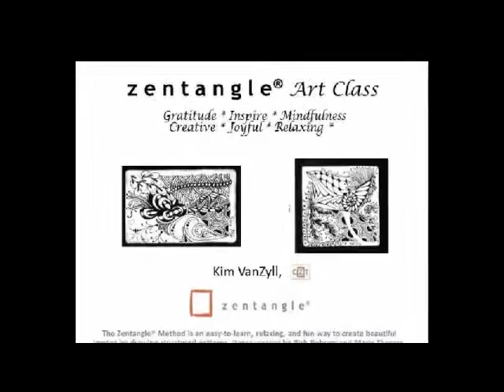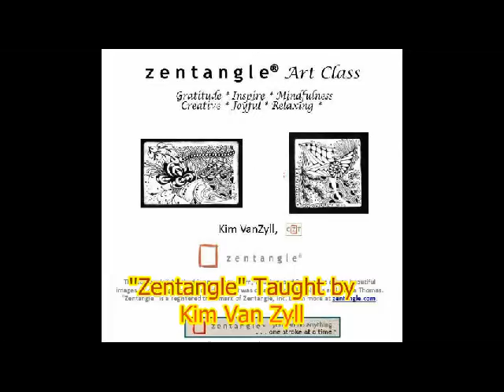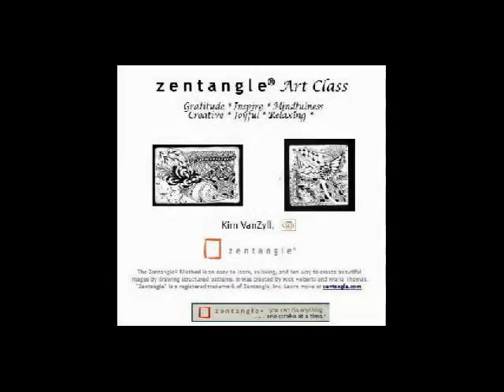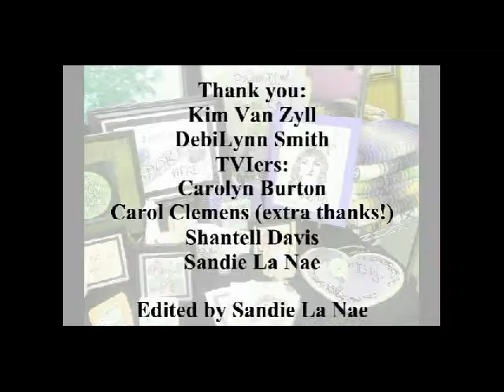Psychic Creations presents a Zentangle Class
Join "Psychic Creations" host Sandie La Nae, (and her 60th program!) and the paranormal investigative team she is part of, Thin Veil Investigators, as they go into the community to attend a very special and fun class.  Kim Van Zyll (- Certified Zentangle Teacher -) hosts a program, teaching a unique art from called "Zentangle."

This happens to be "Psychic Creations" 60th Show!

In advance, thank you for your interest in watching the program. Please enjoy.
Be sure to watch other Behind The Scenes AND the entire shows on this youtube channel and on: Nevada Trails-WHAT-Psychic
Creations TV.

"LIKE" me on facebook: Psychic Creations